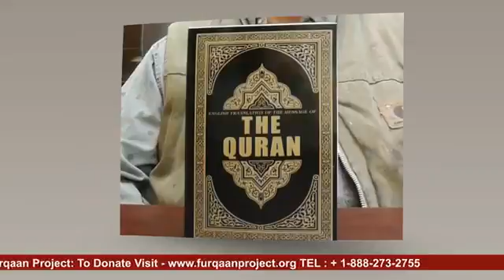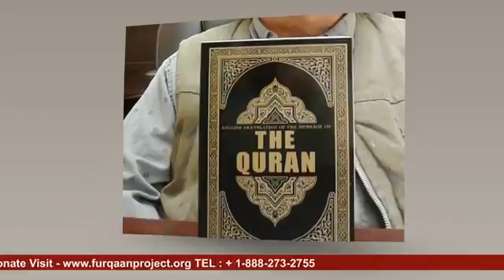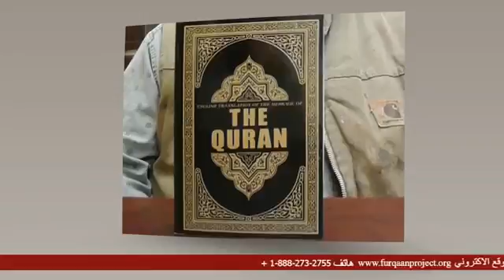Charles Brewer converts to Islam